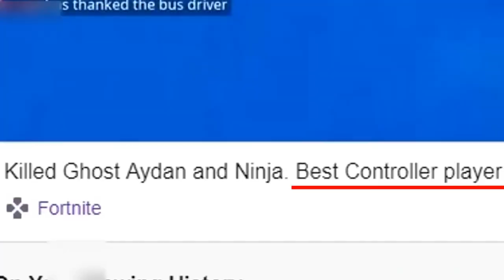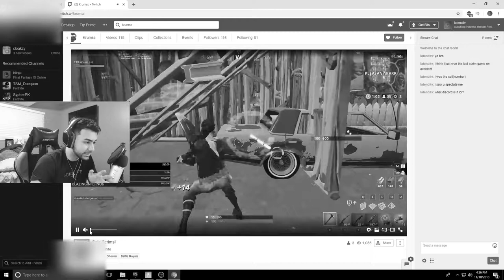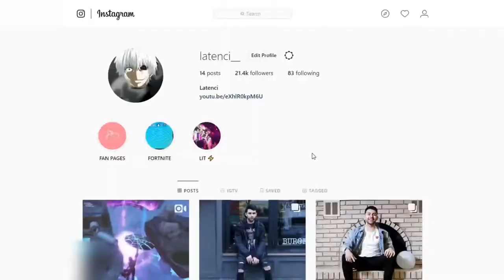Fortnite! I FACETIMED killed children (SALTY lol)